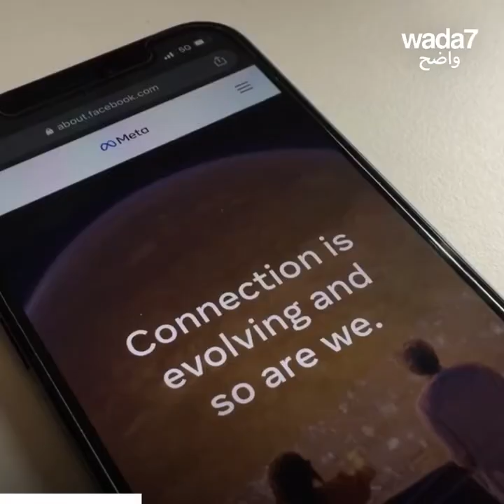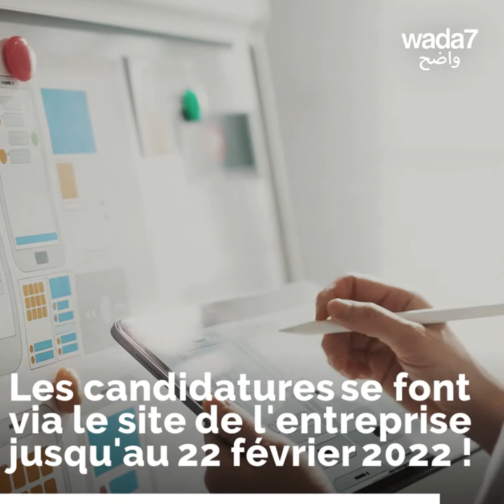Pas de réseaux sociaux pendant 2 mois pour 2400 euros!!!